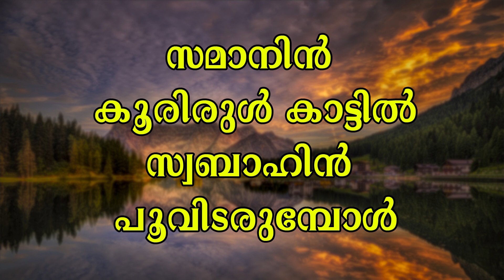Zamaanin Koorirul Kaattil | Song With Lyrics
lyrics: P.M.Majeed
Original version singer: Moosa eranjoli